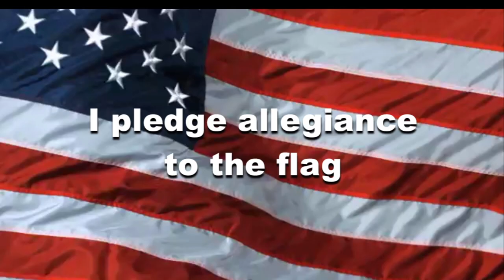OHS News 2:8:2023